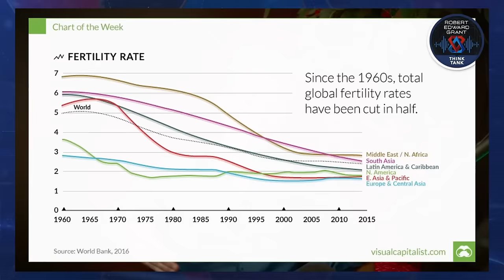Discovering Divinity: Humor in the Sacred and Life's Miracles - Zach Bush - Think Tank: E19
In this episode, Robert and Zach Bush, MD, engage in a thought-provoking conversation, greatly influenced by their recent trip to Egypt. The initial part of their dialogue covers a wide range of topics, including spirituality, interconnectedness, the impact of consciousness and personal experiences on worldview, and the exploration of ancient and mythical sites like Atlantis. They also discuss self-discovery and the pursuit of knowledge and wisdom, emphasizing the deep connection between humans, nature, and the environment.

Zach shares a significant moment from their journey in Egypt, elaborating on these themes, specifically in the King's Chamber of the Great Pyramid of Giza. This experience, notable for its blend of humor in a revered setting, underscored the value of finding joy in sacred moments. This was particularly meaningful for those in the group visiting Egypt for the first time.

Further into the podcast, Zach reflects on his professional background as a hospice doctor. He talks about witnessing the human body's incredible ability to heal when freed from an overload of medications. These observations provide a critical perspective on the overuse of pharmaceuticals in modern healthcare, highlighting its limitations and adverse effects.

Zach also discusses his extensive research in soil science. Over the past ten years, his lab has been investigating how nature can process and mitigate the accumulated human trauma of the last century. His findings reveal nature's remarkable resilience and capability to undergo significant genetic changes, indicating a profound potential for ecological and biological rebalancing under the right circumstances.

00:00:00 Introduction
00:01:25 Recalling their trip to Egypt
00:20:47 Zach, how did you get here?
00:35:13 Turning points
00:46:00 Cellular death
00:52:50 The point of extinction
01:06:23 On the precipice of a new vail